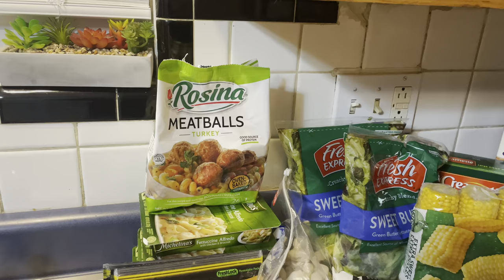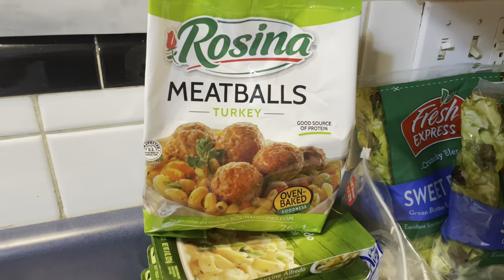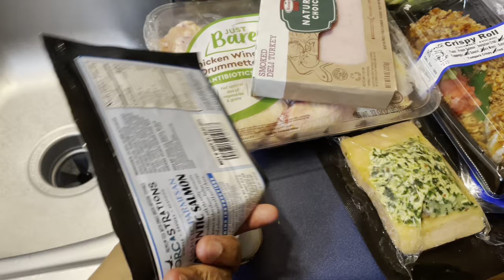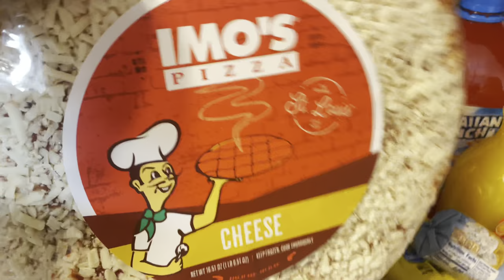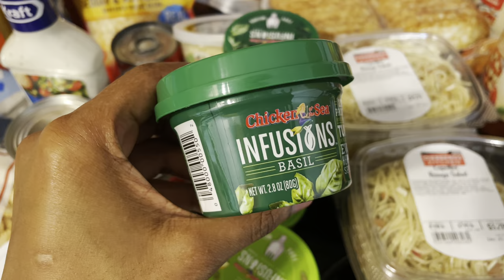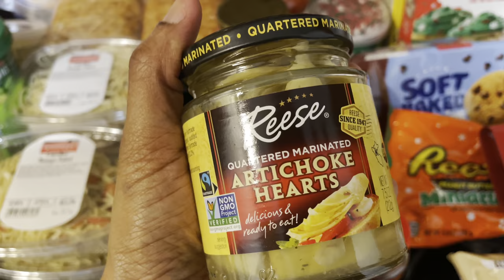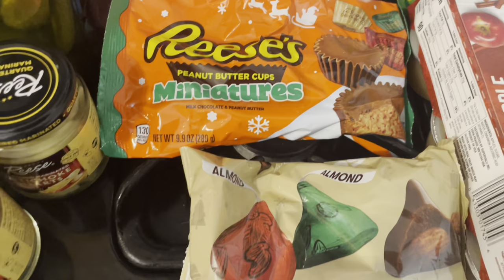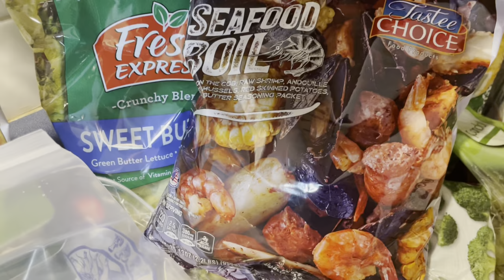Grocery shopping on a budget | Grocery Haul | $400 monthly grocery haul!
My first grocery haul Vlog! With some unexpected funny commentary, lol. Happy holidays!